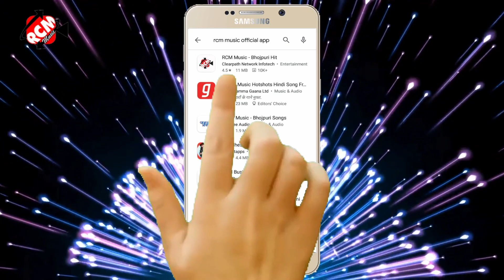video_2021 मिठु मार्शल व् पवन परवाना के एक और फुल रोमांटिक वीडियो || खुला रखे लहंगा के सेंटर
Title: Khula Rakhe Lahanga Ke Setter
Singer: Mithu Marshal, Pawan Parwana
Lable: RCM Music
Lyrics:  Rahul Rashiq